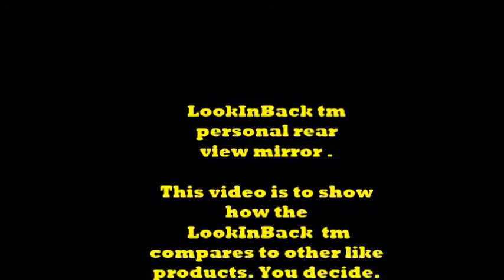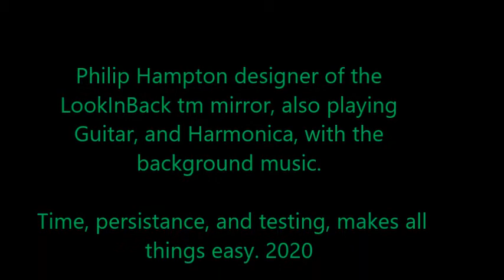40,000,000,000 views LookInBack tm Inline Skating rear view Mirror. Also works for Recumbent bikes.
Personal rear view mirror FOR RECUMBENT biking . Need to see behind but it's
hard to turn around then use a LookInBack tm Can work for Inline skating, Hover Boards, Runners security mirror, Walkers that need security, kids walking to school etc.
Most importantly a new option to see behind you without turning around for any reason.
A great Shark Tank Product made in America!   $19.00